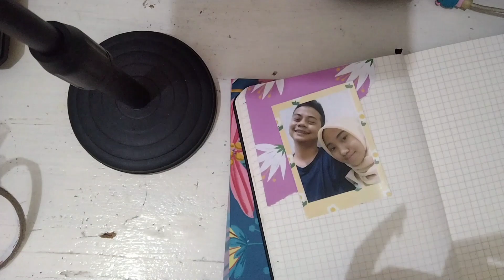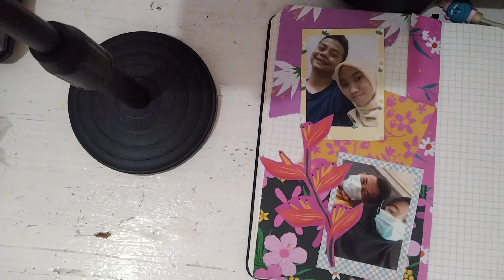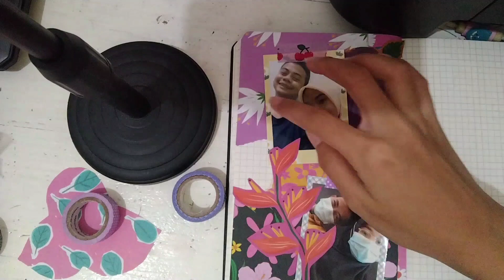Photo Journaling using World of pattern (flower) by Dinda Puspitasari's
aku membuat photo Journal agar fotonya tidak kotor dan tidak bercecer atau hilang